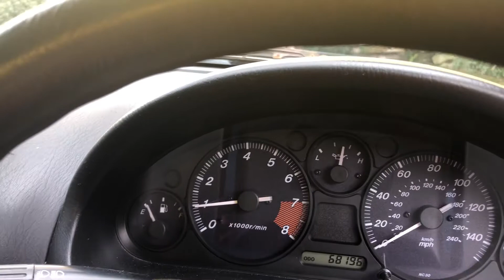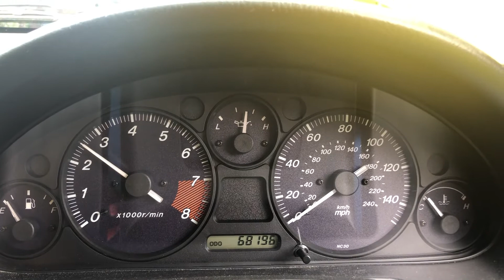Rezin Rockit MX5 1.6 donor idle, rev, running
Added some fuel so it could run a bit.
Need to go drive and rest gears etc.  Up at the farm.